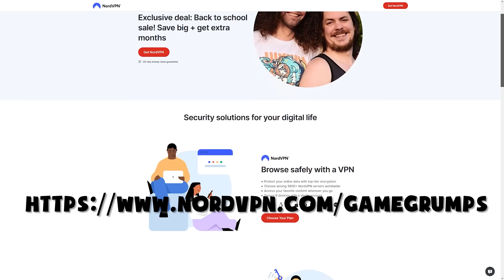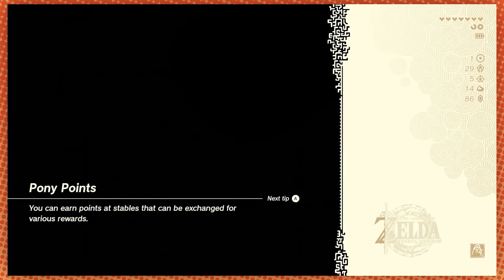We're riding Sidon?!? | Tears of the Kingdom [30]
Riding your boys has never inspired more hope.